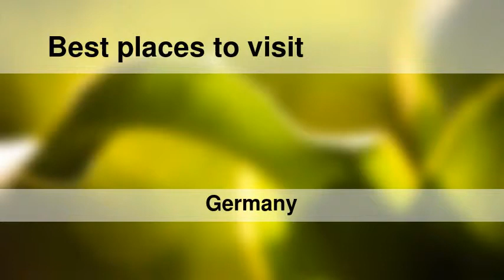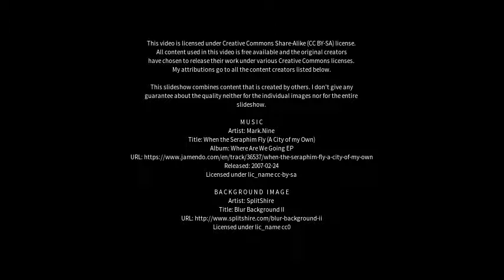Best places to visit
Best places to visit - Montabaur (Germany) Best places to visit - Slideshows from all over the world - City trips, nature pictures, etc.